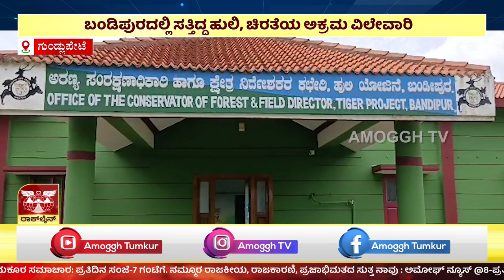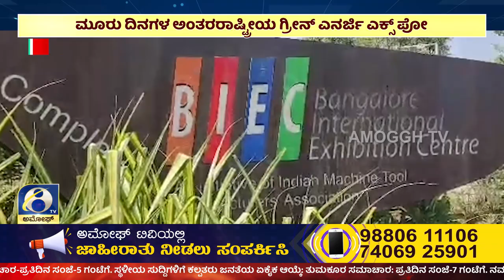ಅಮೋಘ್ ನ್ಯೂಸ್ | Amoggh T.V | @8PM | 16-06-2023